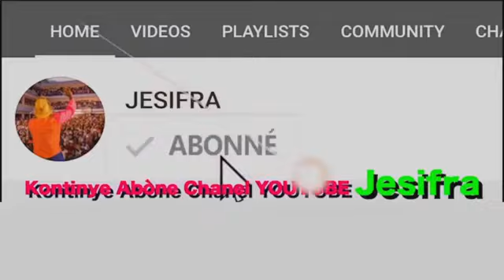jesifra tounen pi red ak sifrayèl 🤣😂🤣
abone ak chanel lam guys c konsa ou kapab supote nou